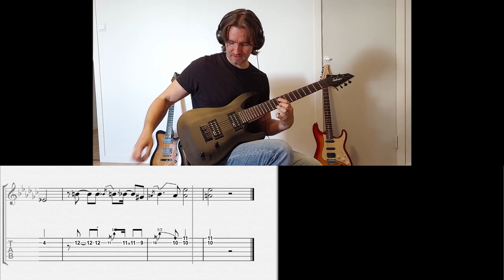G6 solo transcription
Once again I was fortunate to be part of the Rock 'n' roll Goodies-series. Here is a transcription of my solo from the G6-project.

About G6:
G6: Feat- Joel Hoekstra, Juho Ranta-Maunus, Henrik Klingenberg, Fabrice Lacourt, Tuomas Rauhala etc.

"This is the sixth instrumental video of the series “Rock ’n' Roll Goodies” shortly called G6."

I guess the most interesting part of this solo is the arpeggio section at 0:24
I wanted to do some kind of fast arpeggios that outline the chords. I tried sweeping but couldn't get it to sound fluid enough.. So I came up with these legato shapes (hybrid picking). They require some big stretches, so be careful if you try to play those!

Guitar used here is Jackson JS-series 7-string. My first seven string guitar ever. It's surprisingly solid for a guitar under 300 €.

-Janne